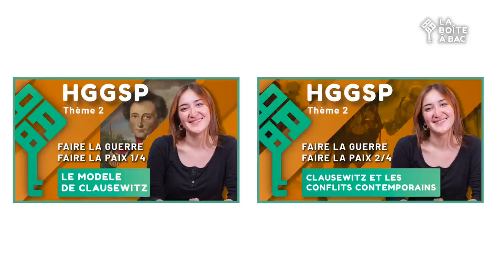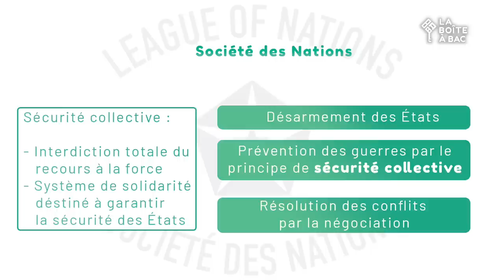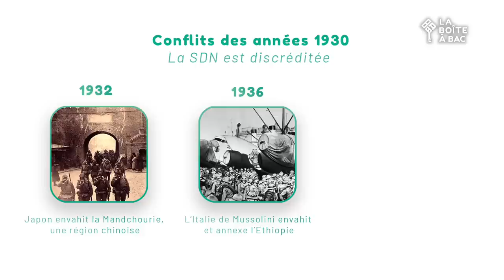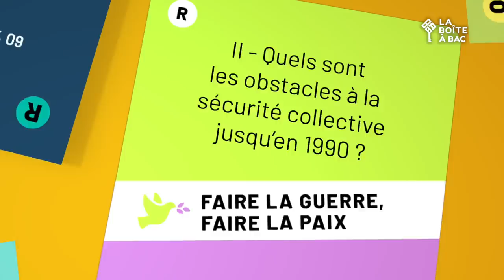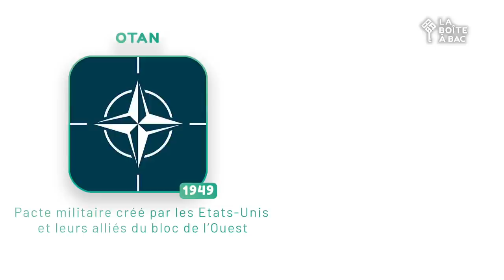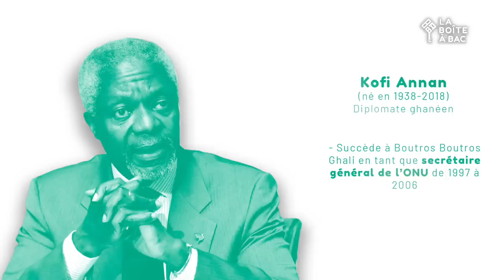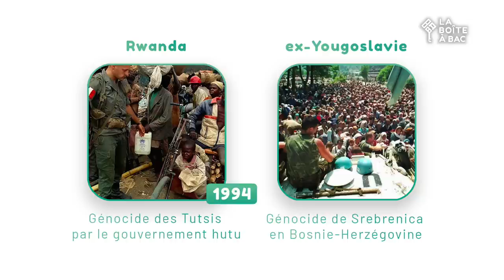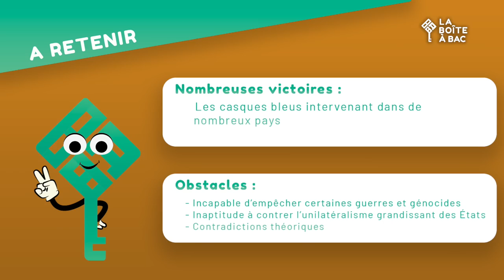La sécurité collective HGGSP - Faire la guerre, faire la paix 4 - Thème 2 bac 2024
Deuxième volet du thème faire la paix en HGGSP terminale : la sécurité collective. L'idée de la sécurité collective né à la fin de la Première Guerre Mondiale. Lors de la Conférence de Paix en 1919, Woodrow Wilson présente sa Société des Nations : une organisation supranationale qui œuvrerait pour la paix dans le monde. Après la Seconde Guerre Mondiale, c'est l'ONU qui est créée et qui établie les conditions de la sécurité collective. Mais la Guerre froide en limitera grandement l'efficacité, jusque dans les années 90. Dans cette vidéo, Manon t'explique la mise en place et le fonctionnement de la sécurité collective au XXe et XXIe siecle afin de réussir tes dissertations et études critiques de document d'HGGSP. Bon visionnage !

Chapitres :

00:00 - Introduction
01:16 - Comment naît l’idée de la “sécurité collective” ?
05:20 - Quels sont les obstacles à la sécurité collective jusqu’en 1990 ?
08:43 - En quoi les mandats de Kofi Annan sont-ils représentatifs des victoires et des échecs des Nations unies ?
12:24 - Quelles perspectives de réformes pour l’ONU depuis les années 2010 ?

Sur notre site, tu peux également trouver plusieurs analyses d’œuvres et des conseils pour progresser, ainsi que des vidéos exclusives :

Crédits :
Auteur et interprète : Manon Stanquic-Hé
Vidéaste : Elie Vannier
Montage : Elie Vannier et Lionel Etoundi